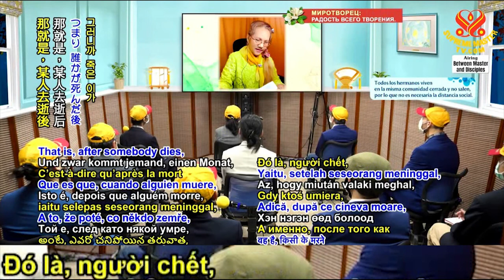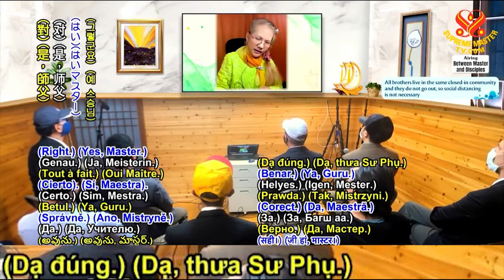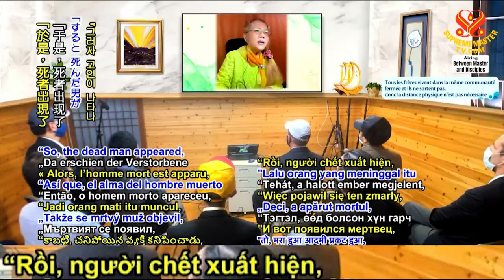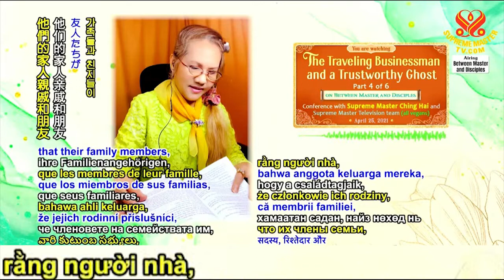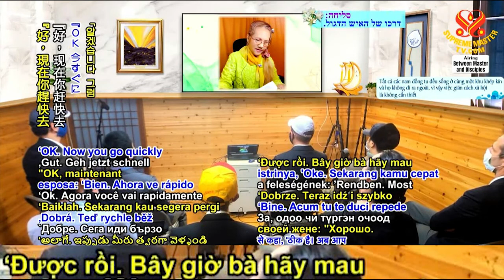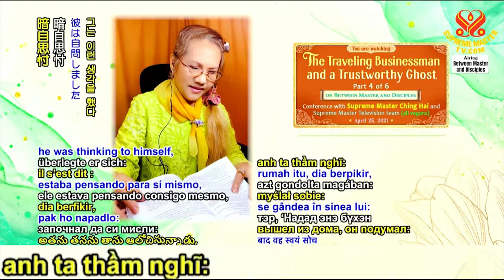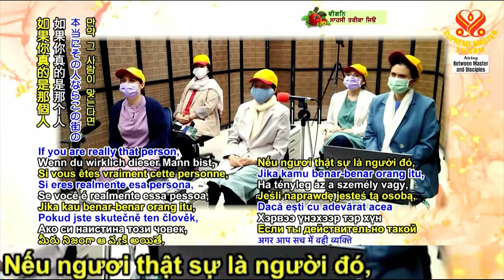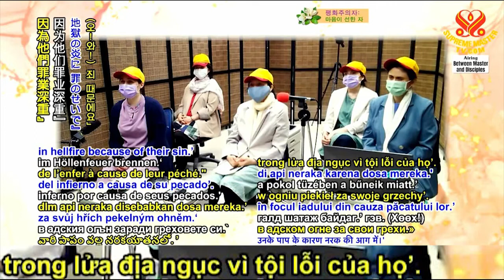( P. 4 / 6 ) Thương Gia Lưu Động Và Hồn Ma Đáng Tin Cậy, ( 25 / 4 / 2021 ) - Thanh Hải Vô Thượng Sư